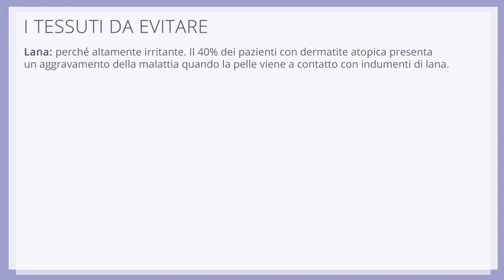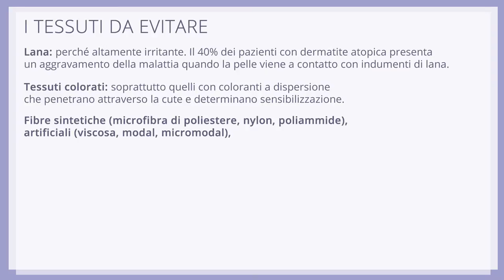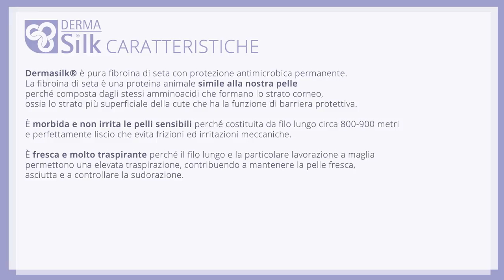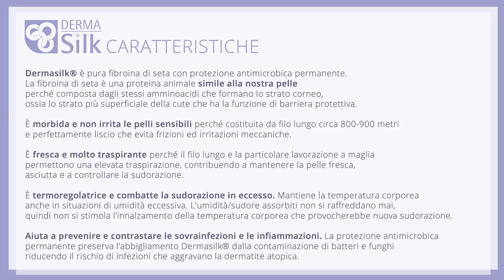Dermatite Atopica 2 l'importanza dell'abbigliamento e i tessuti da evitare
In questo video presenteremo i tessuti da evitare a contatto con la pelle, e spiegheremo perché l’abbigliamento Dermasilk è raccomandato dalle Linee Guida dell’Accademia Europea di Dermatologia e Venereologia per il trattamento della dermatite atopica.